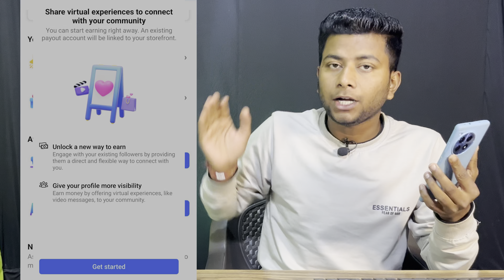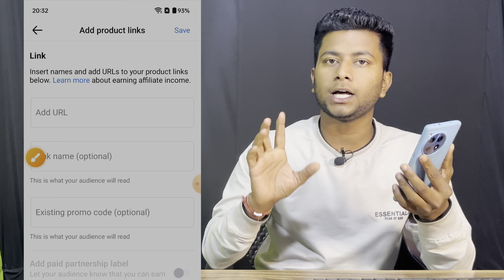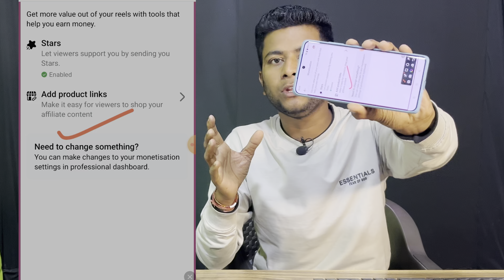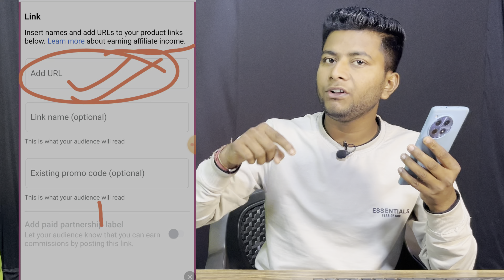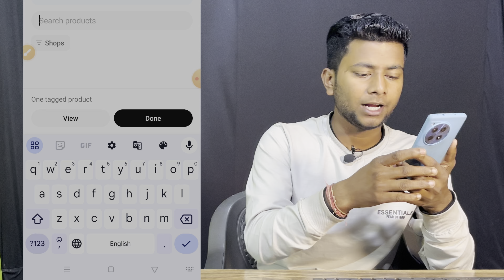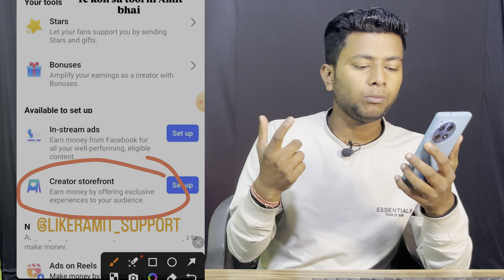Facebook New Monetisation Tools Enable कैसे करें! | facebook Creator Storefront setup | new update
My iPhone
2nd phone
Best mic bignners
Best Ring light
2nd light
mobile stand
back light
under 500 ring light

Your Queries ?? :- _________________ ❣️❣️❣️

facebook new monetization update
facebook new monetization tool
creator storefront new facebook tool
creator storefront facebook
facebook creator storefront
facebook update
facebook monetization